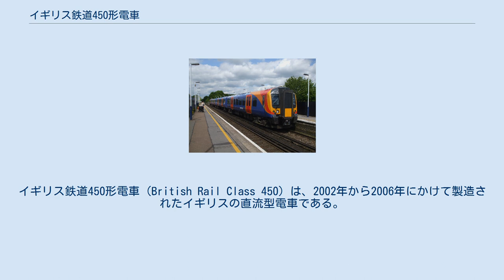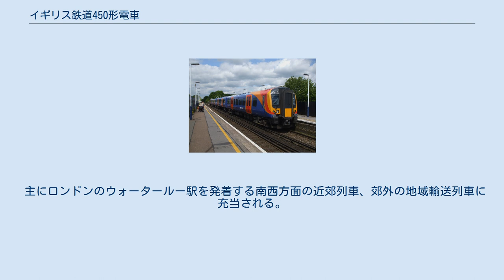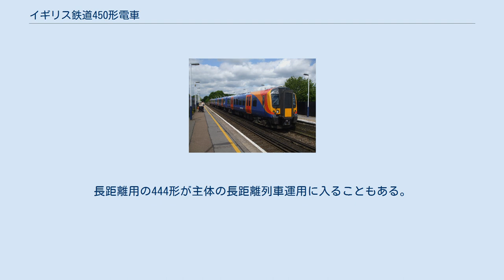イギリス鉄道450形電車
イギリス鉄道450形電車（British Rail Class 450）は、2002年から2006年にかけて製造されたイギリスの直流型電車である。
シーメンスが設計した標準規格車両「デジロ」の英国向け車両の一形式であり、サウス・ウェスト・トレインズがイングランド南西部で運用する近郊輸送向けの第三軌条方式の電車として4両編成127本が製造された。
 サウスウェスト・トレインズは、老朽化した旧型スラムドア車の完全置き換えに向けて、2001年にシーメンスへ新造車両を発注した。
製造はシーメンスのクレーフェルト工場で行われ、450形は2002年に最初の編成がイギリスに到着し試運転を開始したが、旧型車にない冷房装置の搭載で消費電力が増加したため、地上設備の対応工事の必要性もあり運用開始は2003年からとなった。
 車体は1両あたり全長20mの両開き2扉で、4両編成の両先頭車が電動車、中間2両が付随車となる。
座席は中間車1両の半数が一等席で、ほかは普通席である。
普通席は3列+2列のクロスシートを採用している。
 制御方式はIGBT素子によるVVVFインバーター制御で、主電動機は三相誘導電動機を使用する。
電気方式は直流750Vの第三軌条方式だが、交流25kVによる架空電車線方式への対応準備工事がなされている。
 主にロンドンのウォータールー駅を発着する南西方面の近郊列車、郊外の地域輸送列車に充当される。
長距離用の444形が主体の長距離列車運用に入ることもある。